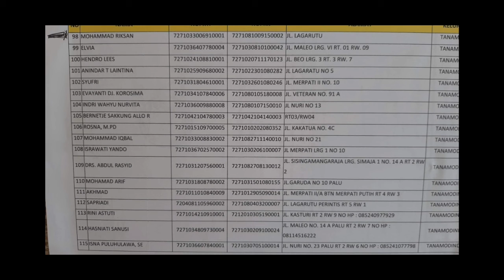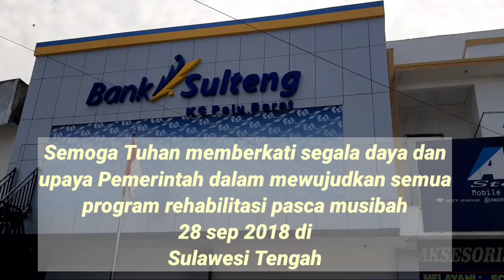PERJUANGAN MENGEJAR DANA STIMULAN GEMPA PALU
perjalanan panjang mengurus dana stimulan gempa palu dan sekitarnya.

terimakasih